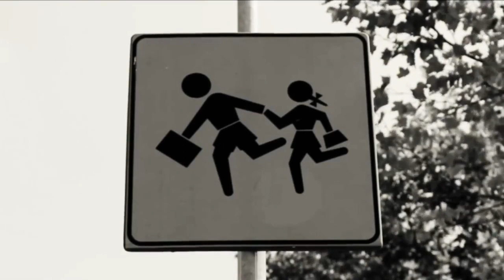CLAUDIO BAGLIONI - UN TRENO PER DOVE / VIDEO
La vita è adesso 1985